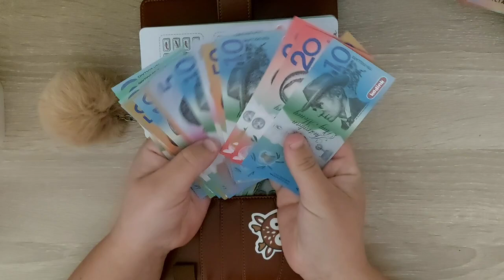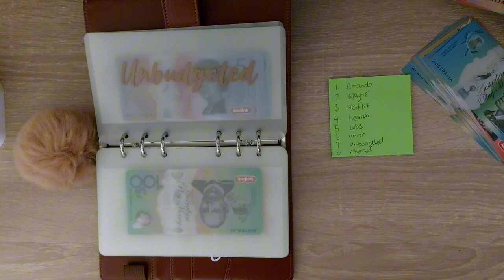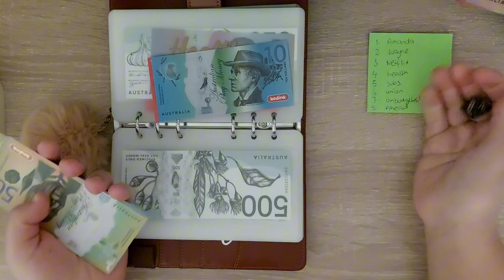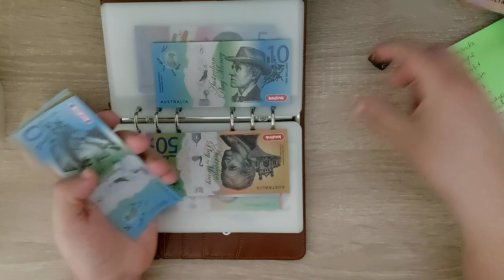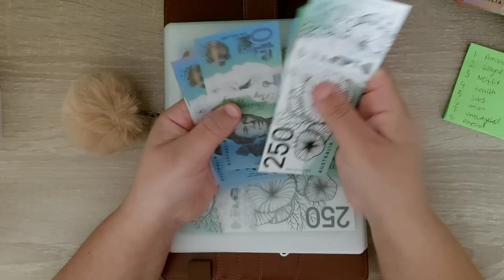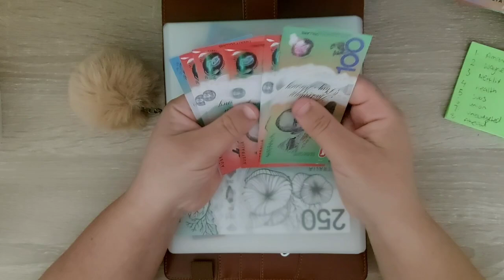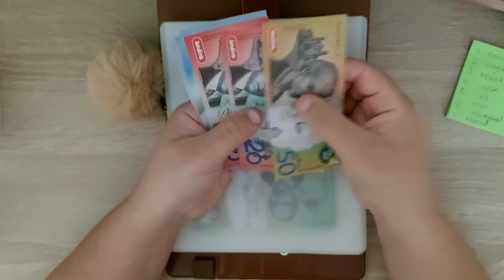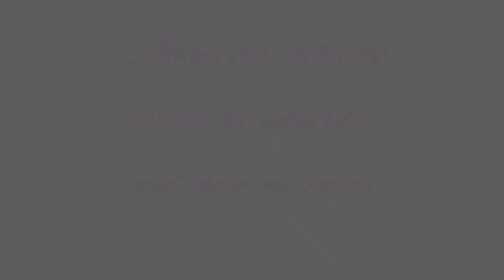Bills binder stuffing $500 | Cash envelope system | Australian cash stuffer | Finacial stability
Ive vreated the channel to help male saving fun and inspire people along their own ssving journey. If my content brings you some inspiration please feel free to like, comment and subscribe and don't forget to hit the bell notification to get notified when I upload new videos. And would appreciate you watching through the adds on my page and leaving comments.

🧡We are a family of 5 living in nsw Australia and doing the cash stuffing system, I'm a crazy binder lady and have every colour of the rainbow 🌈  each binder having there own categories.

💛If you would like to send me any digital challenges to try my email is